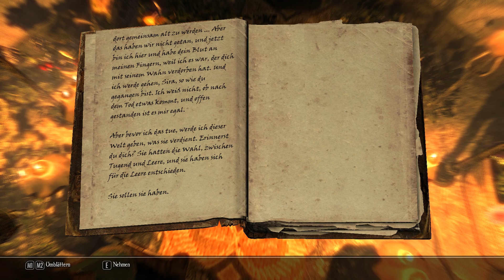Die Gruft - Let's Play Enderal 007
Let's Play Enderal (deutsch)

Vielen Dank an die Entwickler für dieses tolle Spiel! :-)